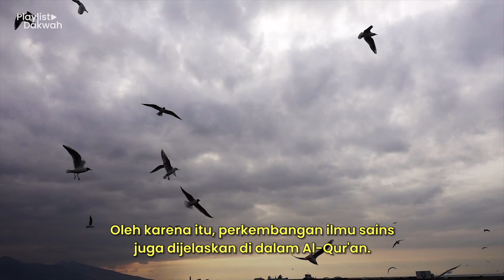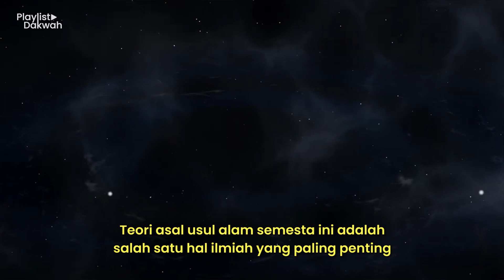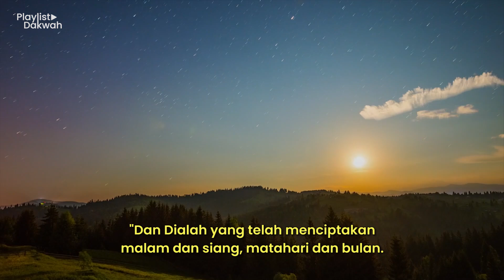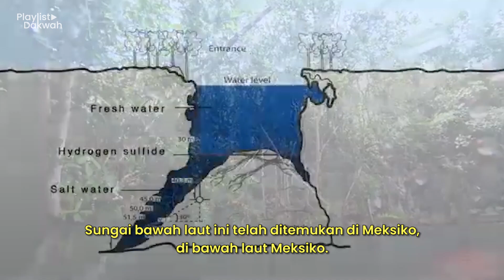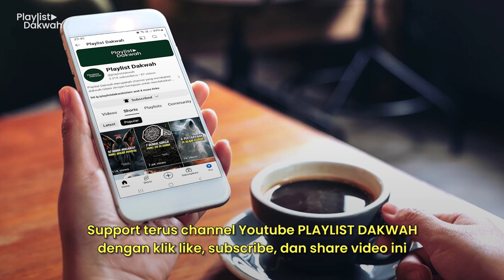5 FENOMENA ALAM YANG ADA DI DALAM AL-QUR'AN - Playlist Dakwah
✅️ Salam Playlist Dakwah | Dakwah Islam Penuh Berkah 😊

SEGMEN VIDEO
00:00 | Fenoma Alam di Al-Qur'an
01:22 | 1. Ledakan Raksasa (Big Bang)
02:25 | 2. Garis Edar Tata Surya
03:00 | 3. Api di Dasar Laut
03:42 | 4. Sungai di Dasar Laut
04:22 | 5. Dua Air Laut yang Tidak Menyatu
05:11 | Salam dan Do'a